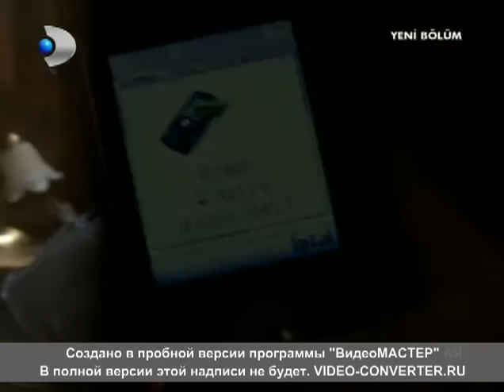АSI - Demir Asi (46 series, a fragment)